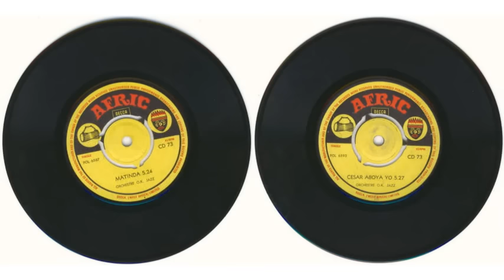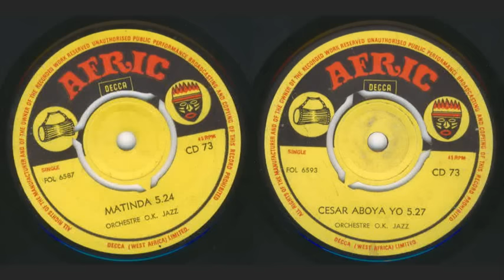Matinda (Franco) - Franco & L'O.K. Jazz 1968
Chanté par Vicky Longomba et Michèl Boyibanda.
This song contains a reference to "Lumumba, Héros National"